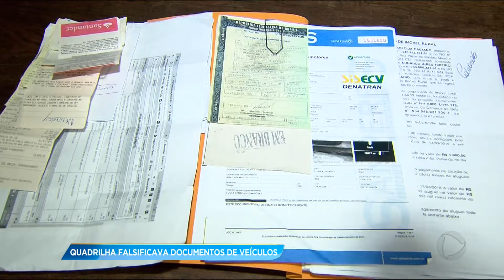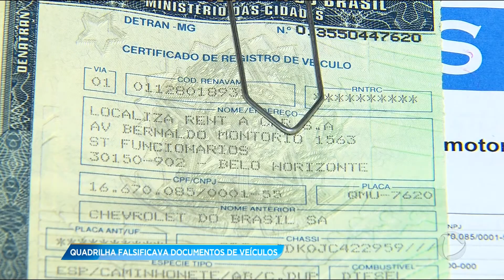GA - Quadrilha falsificava documentos de veículos - 16-03-2018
O Goiás no Ar desta sexta-feira, dia 16 de março, começa agora e já traz a notícia que uma  quadrilha que falsificava documentos de veículos foi presa em  flagrante. Entre os suspeitos está um funcionário do CIRETRAN de Guapó. Ele já vinha sendo investigado internamente. As senhas estavam bloqueadas, e para atuar pedia  ajuda a um servidor do DETRAN daqui do estado.